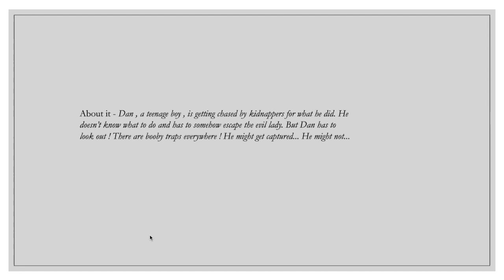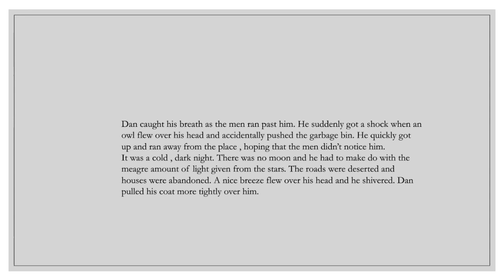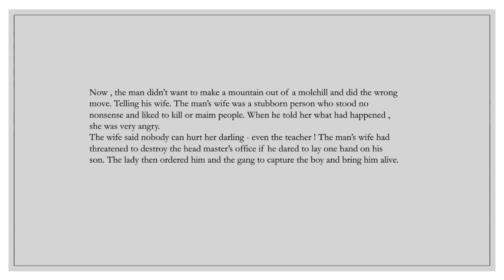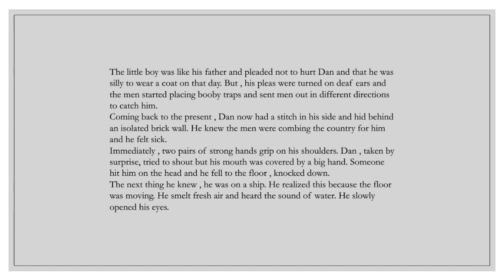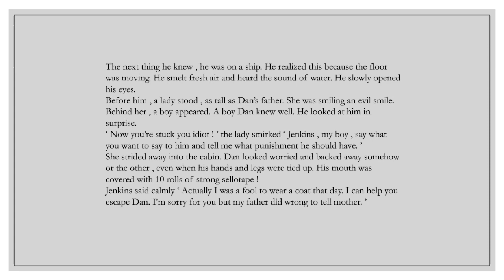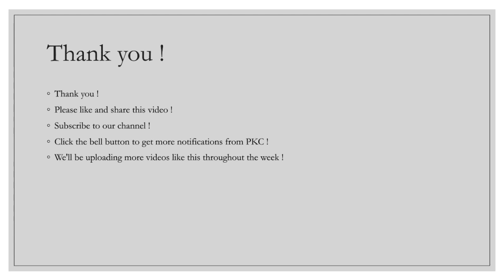PKC - TWOMIF - Short story 3 - Getting chased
This short story is about a boy getting away from his chasers. Watch the video to learn more !